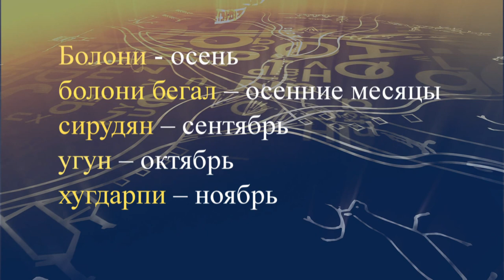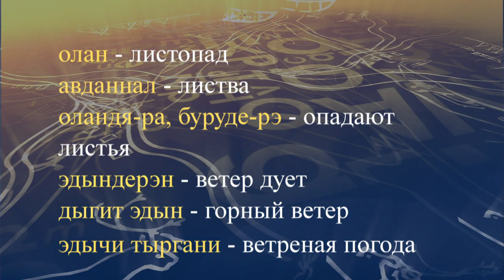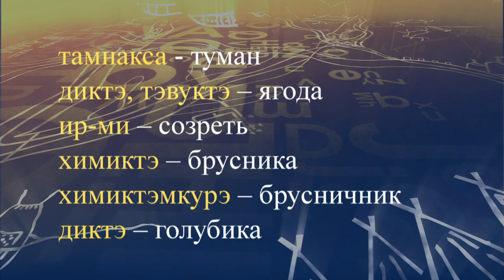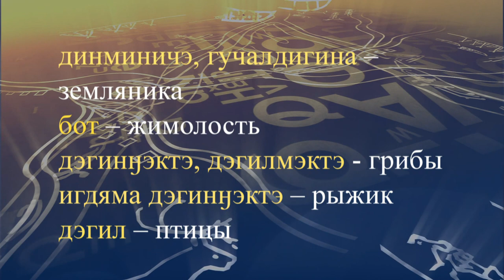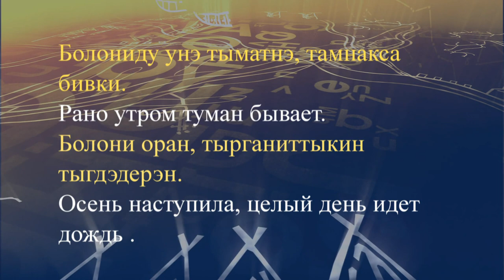teleuroki evenk 38